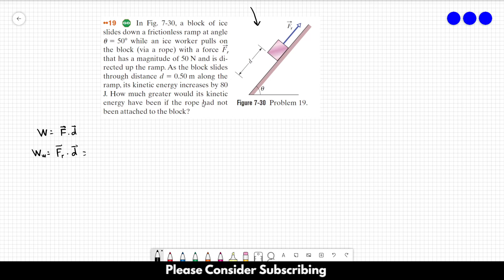HALLIDAY SOLUTIONS - CHAPTER 7 PROBLEM 19 - Fundamentals of Physics 10th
In Fig. 7-30, a block of ice slides down a frictionless ramp at angle 50 while an ice worker pulls on the block (via a rope) with a force that has a magnitude of 50 N and is directed up the ramp. As the block slides through distance d 0.50 m along the ramp, its kinetic energy increases by 80 J. How much greater would its kinetic energy have been if the rope had not been attached to the block?